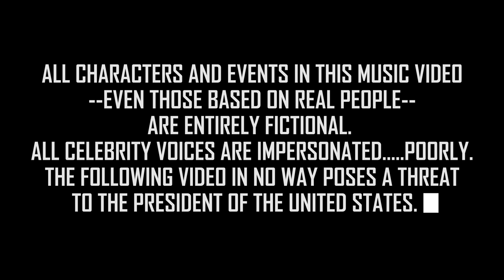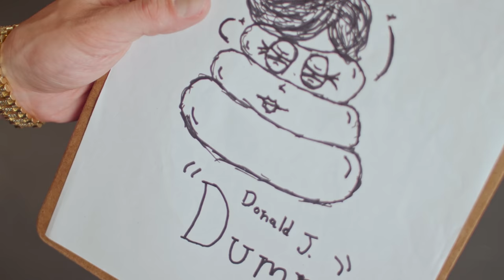TK KAVI - Ándele (Official Music Video)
TK KAVI -  Andele [Official Video]

If you liked this single, check out KAVI's EP "The New" [OUT NOW]

Lyrics - TK KAVI
[Social - @tkkavi]

Music Produced by - Rokk Allonn
[Social - @caviarpaintjob]

VIDEO CREDITS:

Directed and scripted by - TK KAVI & Justin Locante

Shot and Edited by - Cory Pitkavish (@korywithastory)

Production Coordinator/Assistant Director: K Martino

Special FX: TK KAVI

STARING:

Dylan Tritschler as "Lil Trump"

K Martino as "Reporter" & "Republican Wife"

Justin Locante as "Joe Rogan" & Himself

Rokk Allon as Himself

Misery as "Cat #1"

Mischief as "Cat #2"

Special Thanks to Buku, Dj Afterthought, Shaun Mbateng, Patrick Everett, Emmanuel Pharrow, Nick Johnson, Christian Alianiello,